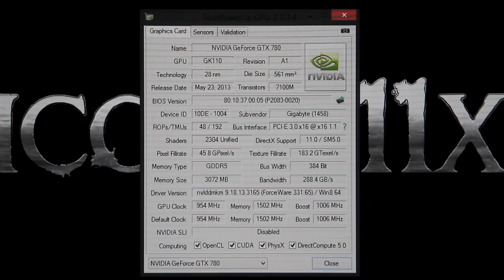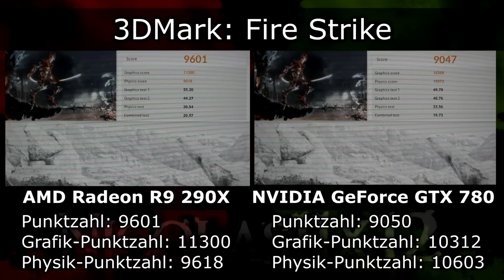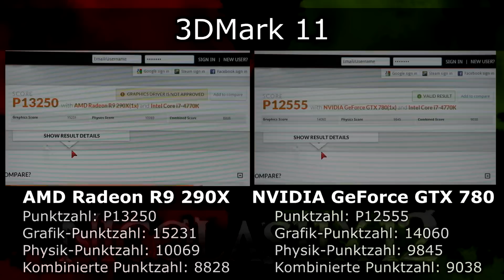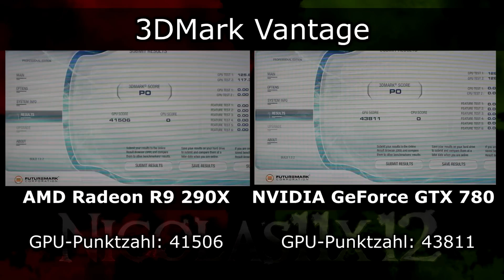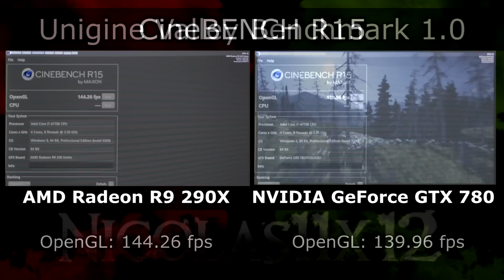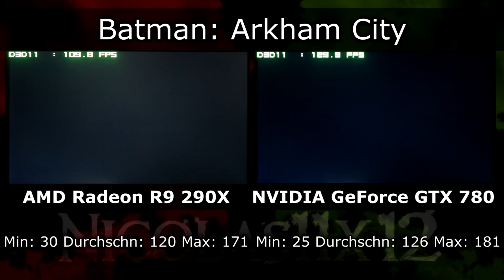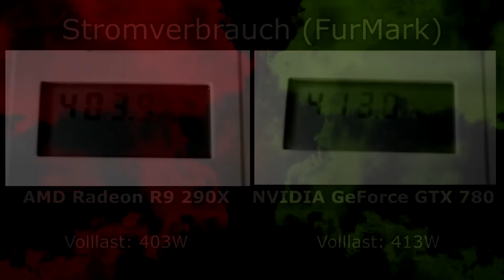[DEUTSCH] AMD vs NVIDIA 2014 |LEISTUNG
|LEISTUNG-VERSION|
Nicolas11x12 vergleicht die gebotene GPU-Leistung einer AMD- und NVIDIA-Grafikkarte. Die AMD Radeon R9 290X und NVIDIA GeForce GTX 780 Grafikkarten wurden für dieses Battle verwendet.

AMD System:
CPU: Intel Core i7-4770K
CPU Cooler: Corsair Hydro Series H100i
MB: GIGABYTE GA-Z87X-UD3H
GPU: AMD Radeon R9 290X 4GB GDDR5
RAM: Kingston HyperX Predator 16GB DDR3-1866
SSD: Intel SSD 520 Series 120GB
HDD: Western Digital Caviar Black 1TB (WD1002FAEX)
HDD: Seagate Barracuda 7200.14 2TB (ST2000DM001)
OS: Windows 8 Pro 64-bit

NVIDIA System:
MB: GIGABYTE GA-Z87X-UD3H
GPU: NVIDIA GeForce GTX 780 3GB GDDR5